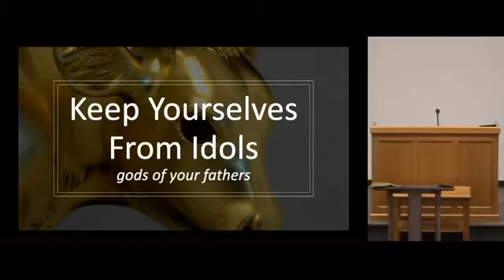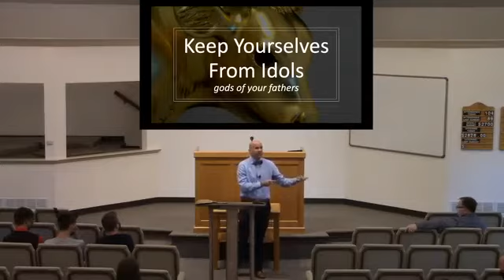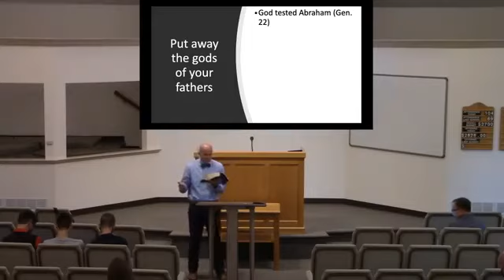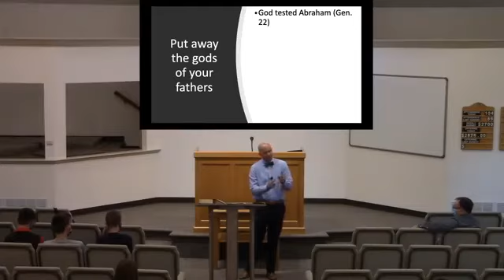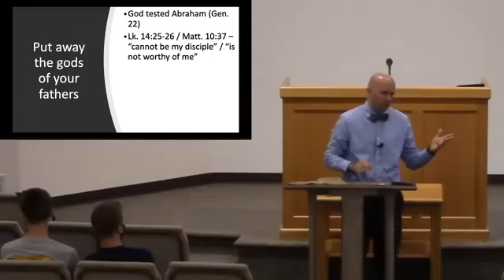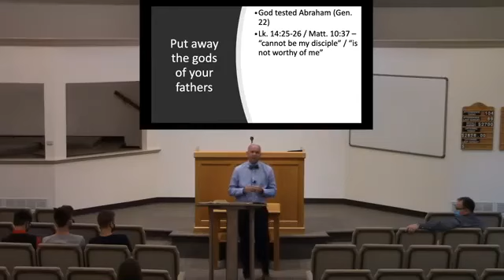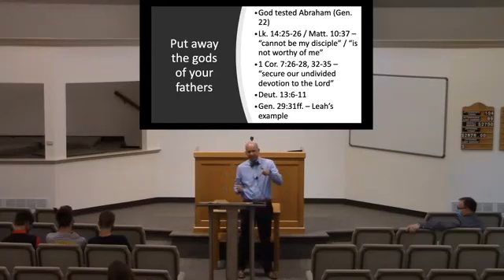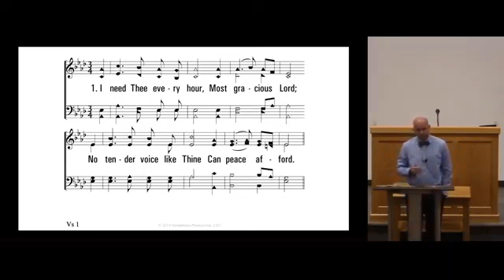9/27/20 pm - #6: Household gods - Ryan Boyer